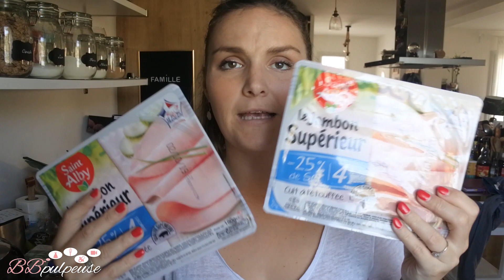[. FAMILLE .] 🛒 Retour de courses 🥗 Idées menus #69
[. FAMILLE .] 🛒 Retour de courses 🥗 Idées menus #69 avec de nouvelles idées toutes fraîches ! Après être passée à Lidl et au Primeur et environ 50 € de budget (que ce soit des consommables alimentaires ou accessoires !!) je vous présente mes achats !

J'ai également pris des articles dédiés "Shopmium" en grande partie remboursés : je l'utilise quotidiennement pour découvrir et appliquer un max de promotions quand je fais mes courses en grandes surfaces. Profitez de délicieux Kinder qui vous sont OFFERTS dès la première utilisation de Shopmium grâce au code suivant : 4in7p

🍽 Les recettes de la semaine :
- Tagliatelles courgettes et carottes
- Endives au jambon
- One pot riz tomate/poulet
- Courgettes façon carbonara
- Gratin de navets caramélisées
- Tartare de saumon / avocat
- Fondue de poireaux et oeuf cocotte
- Penne aux 2 fromages
- Poireaux au jambon
- Raclette plaisir
- Tomates farcies
- Poisson de saison 100% healthy
- Crumble de ratatouille

         🎁🍴  Croq' Kilos →  Marre des coachings minceur trop chers et trop contraignants ? Le rééquilibrage alimentaire Croq’kilos ne garde que l’essentiel